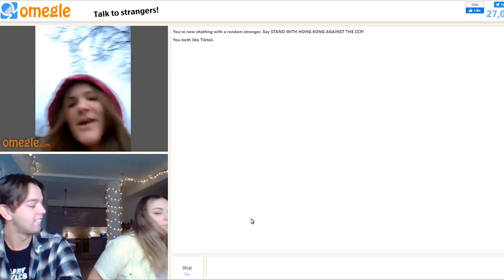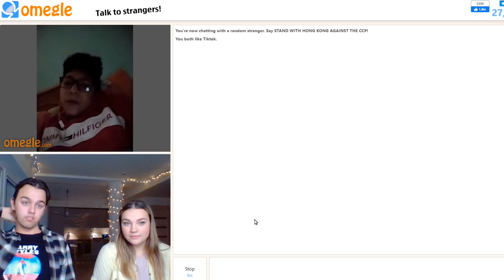SIDNIGA OMEGLES!!! (REUPLOAD)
Youtube ei lase mul mitte kuidagi kommentaare videotele peale jätta, mis on nende poolt small dick energy. Sellegi eest on mulle alati väga oluline teie tagasiside ehk saatke see Instagrami!